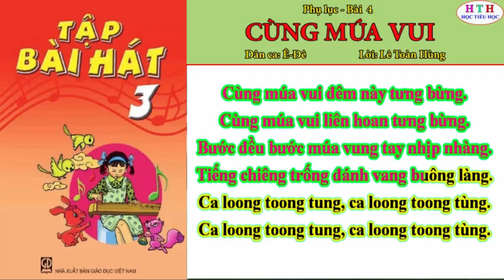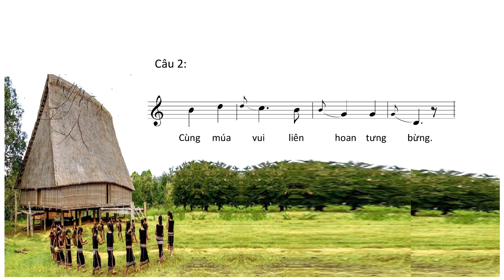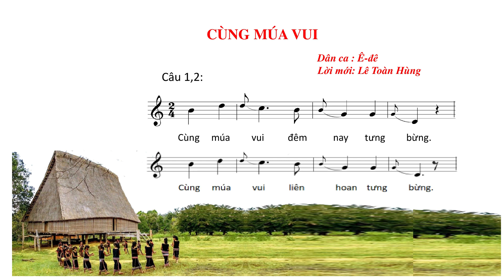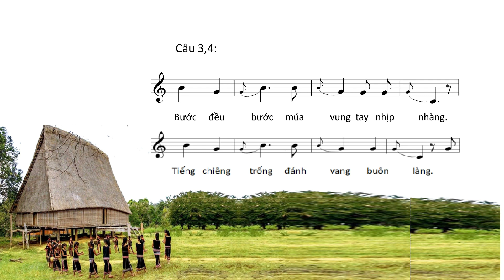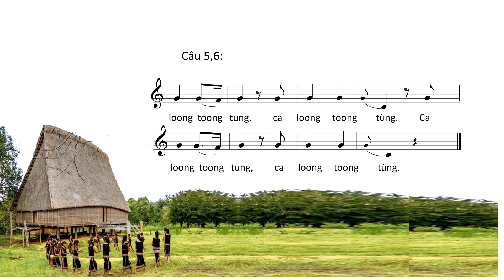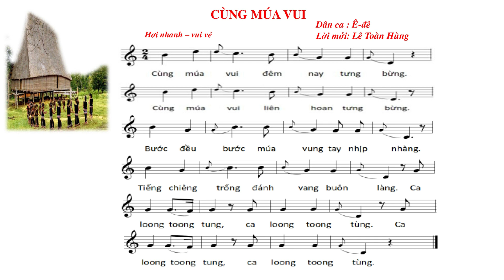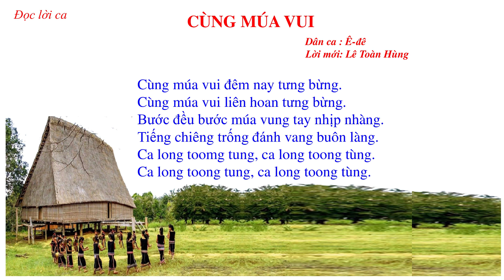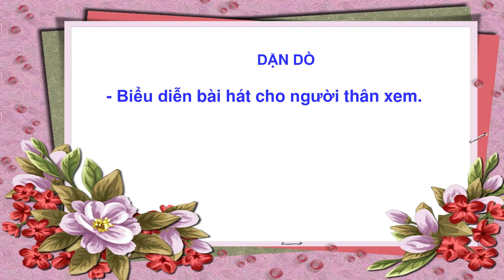ÂM NHẠC LỚP 3 TIẾT 17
* Âm nhạc lớp 3
* Tiết 17: Học bài hát tự chọn
                         Cùng múa vui ( Dân ca Ê- đê)